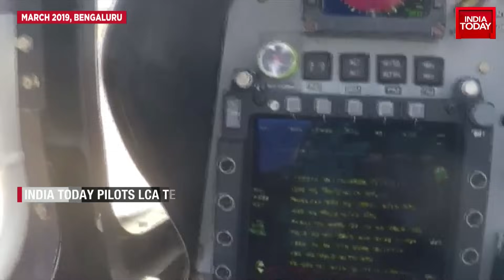First Tejas Jet Joins Service! Fighter Squadron Boost For IAF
Indigenously developed Light Combat Aircraft (LCA) Tejas on Wednesday successfully test-fired an indigenously developed ASTRA beyond visual range (BVR) air-to-air missile off the coast of Goa.

According to defence ministry officials, the missile release was successfully carried out from the aircraft at an altitude of about 20,000 feet and all the objectives of the test were achieved with a perfect launch.